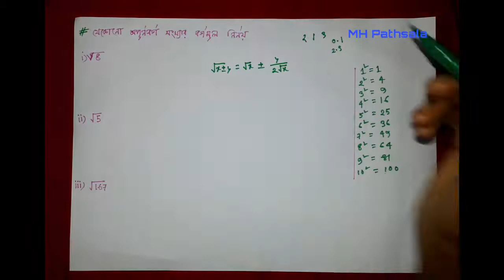সকল অপূর্নবর্গ সংখ্যার বর্গমূল একটি সূত্রে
কেমন লাগল আপনার কাছে আমাদের ভিডিওগুলো আপনার মূল্যবান তথ্য টি দিয়ে আমাদের সাহায্য করুন